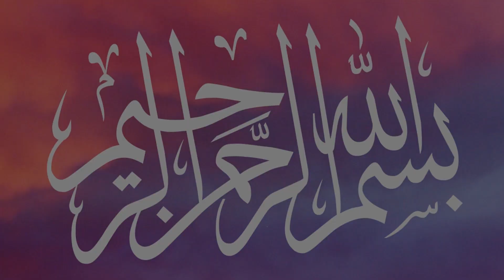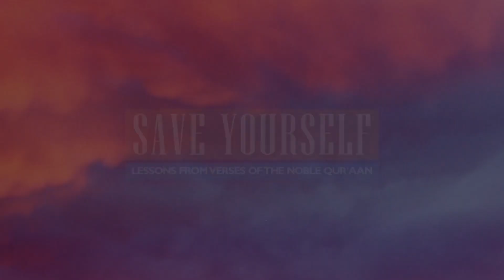Mufti Menk - Ramadan 2016 - Save Yourself Series - Episode 09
Ramadan 1437H 2016 from Bosmont Masjid in Johannesburg, South Africa, Episode 9

Save Yourself Series, Lessons From Verses Of The Noble Qur'an by Mufti Menk.

Hard copies can be purchased from Souk Islam.